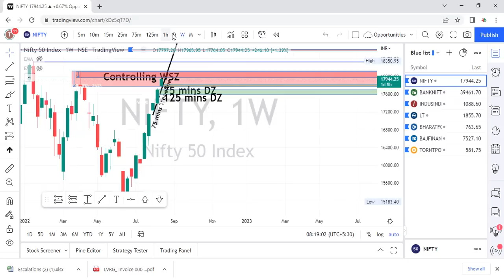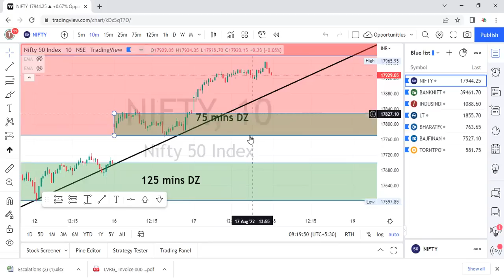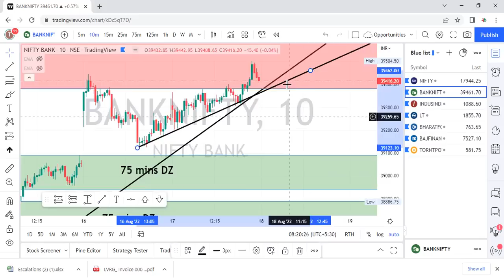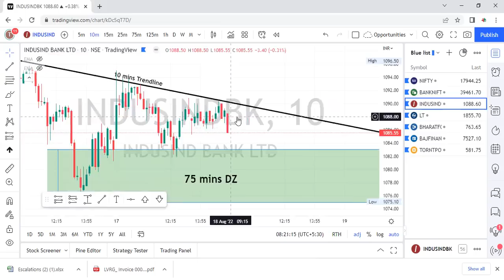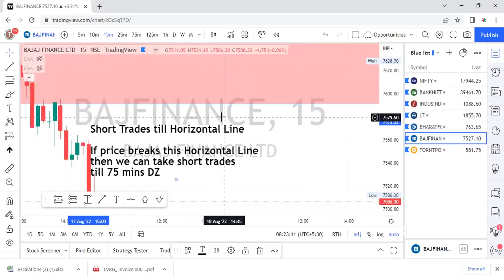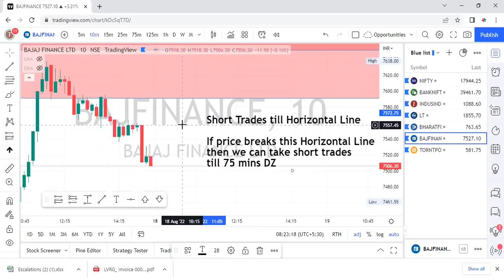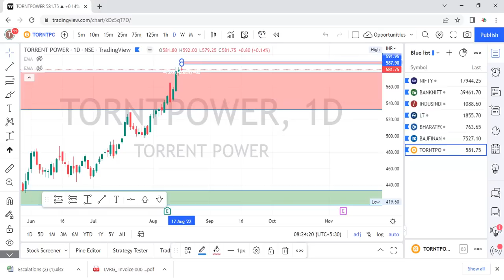Swing and Intraday Trading Opportunities | 18th August 2022 | Episode 93 | Trade Legend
Call or message for special discount 😱 Check Course content in the App

Available on Appstore:
FOR iOS it's in name of “My Institute”
(Org Code :RTJNE)

MarketWatchWithRavi TradeLegendDay 4 of 100 Days Learning